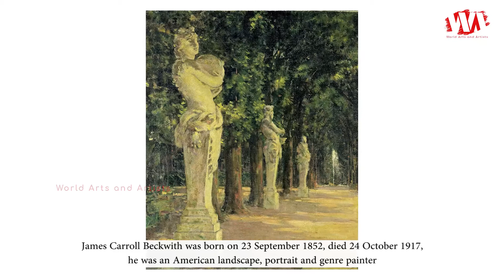Artist James Carroll Beckwith (1852 - 1917) | American Landscape, Portrait & Genre Painter | WAA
James Carroll Beckwith was born on 23 September 1852, died 24 October 1917, he was an American landscape, portrait and genre painter whose Naturalist style led to his recognition in the late nineteenth and very early twentieth century as a respected figure in American art.  In 1868, aged 16, he studied art at the Chicago Academy of Design under Walter Shirlaw until the great fire of 1871 destroyed everything. He then went to New York and studied at the National Academy of Design in New York City under Lemuel Wilmarth and later traveled on to Paris, staying there from November 1873 until 1878.